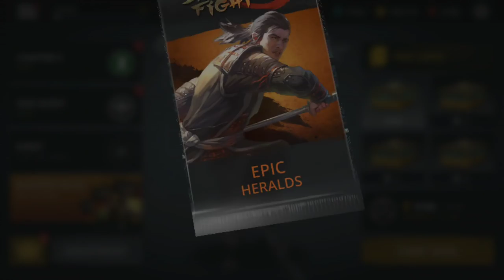Shadow Fight 3: Chapter 5 UPDATE: BLOOD REAPER, NEW RANGED SHADOW ABILITIES, CLAIM LEGEND REWARDS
they adjusted airscrew again